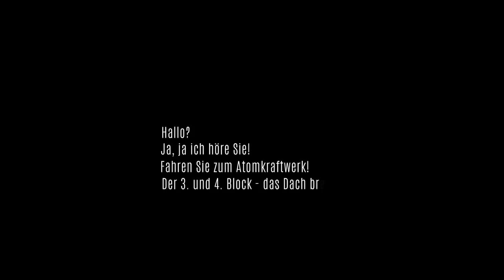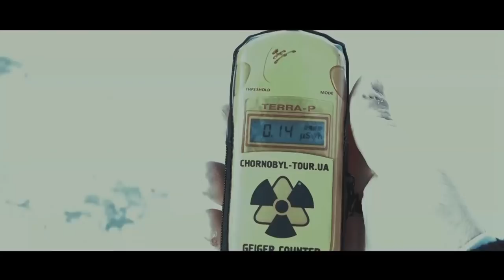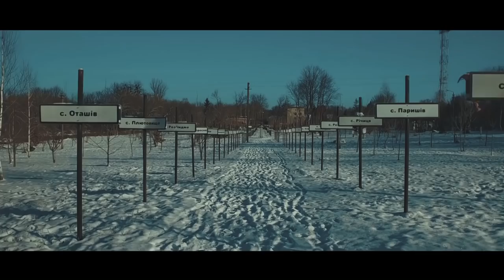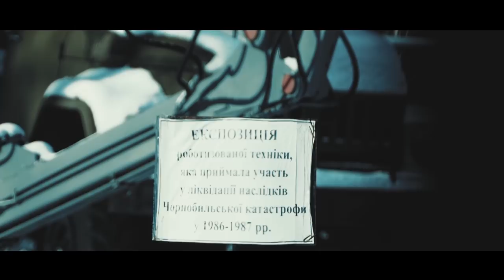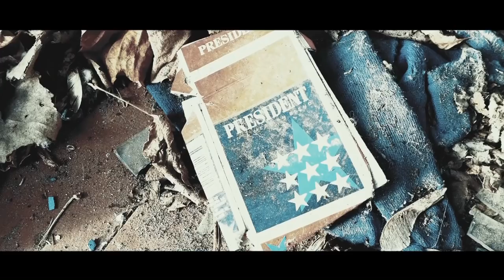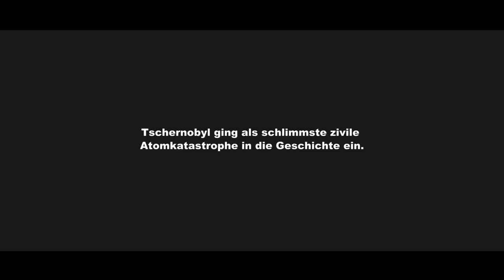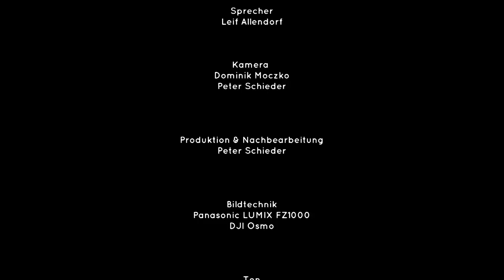EinTag im Nichts | Dokumentarfilm Tschernobyl | 2017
Wir nehmen Euch mit auf unsere Reise in die Sperrzone von Tschernobyl. Viel Spaß! :)